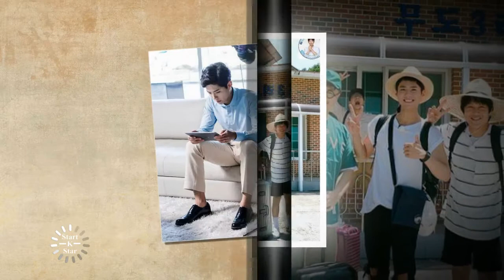Park bo gum so cute moments,Bogummy so cute boy for dream all girls